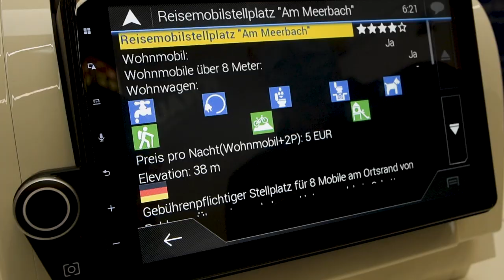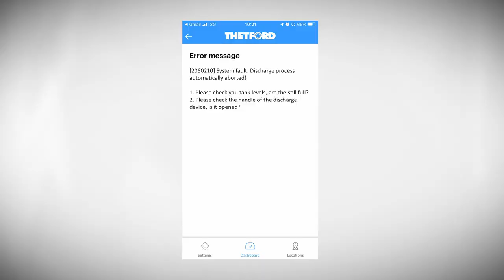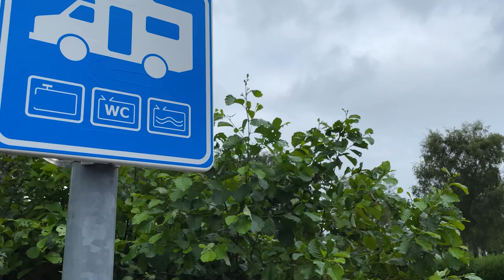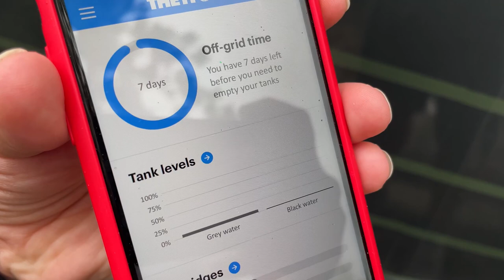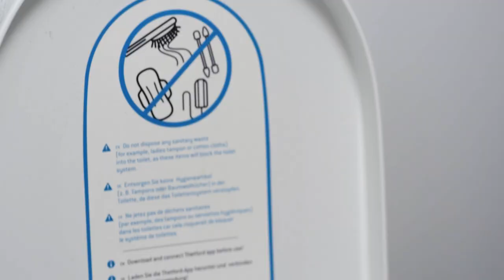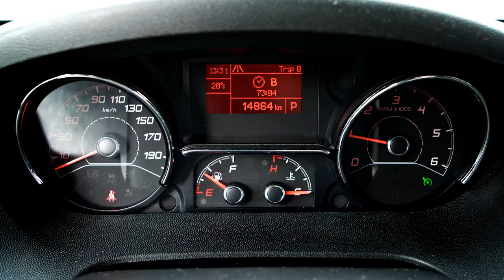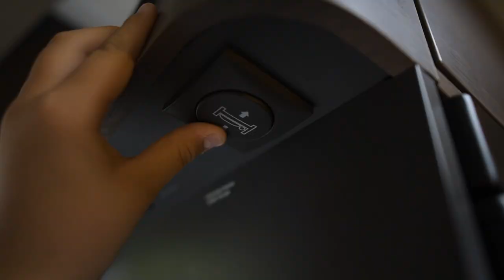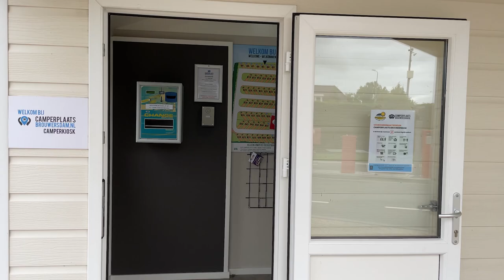Avtodom - trendi 2022 - preizkusili smo jih v praksi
Trendi v avtodomarski branži za leto 2021 pravijo:

01:05 - Avtodomi postajajo smart (Truma, Adria Mach)
02:42 - Pomoč na daljavo
03:35 - WC, kopalnica in kuhinja s skupnim odtokom (Thetfort indus)
06:15 - Reciklirana plastika (Ceplafib)
07:54 - Avanturistični terenski avtodomi so v vzponu, karbonska gradnja (Peter Podlunšek)
09:04 - Moderen avtodom potrebuje asistenčne sisteme
10:27 - Energijska samozadostnost za več kot teden dni
11:27 - Prenosne baterije in gorivne celice
12:01 - Električne prikolice po principu električnih koles (Crawler)
12:44 - Električni avtodomi (ta hip) še nesmiselni (Weinsberg Tabbert)
13:24 - Odprava omejitve 3,5 tone za B kategorijo